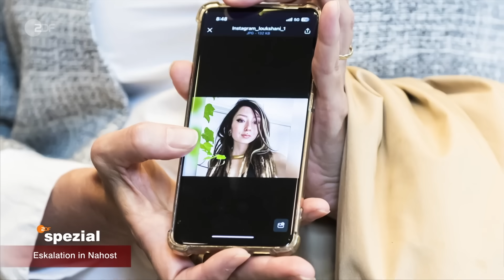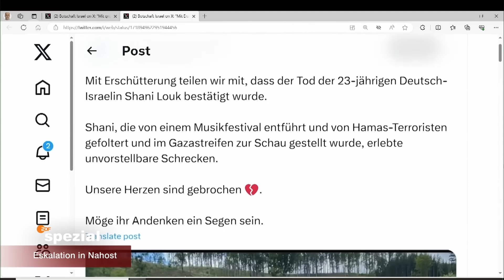Wachsende Angst um Hamas-Geiseln | ZDF spezial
Vieles deutet daraufhin, dass Israels Bodenoffensive im Gaza-Streifen begonnen hat. Was das für die mehr als 230 Geiseln bedeutet, die am 7.10. von der Hamas verschleppt wurden, ist unklar.

Das ZDF spezial geht der Frage nach, welche Chancen für eine Freilassung der Geiseln jetzt noch bestehen. Im Gespräch sind der ehemalige Mitarbeiter des Bundesnachrichtendienstes Gerhard Conrad und der Nahost-Experte Daniel Gerlach.

Aktuelle Informationen zur Lage in Israel und Gaza findet ihr in unserem Liveblog bei ZDFheute: